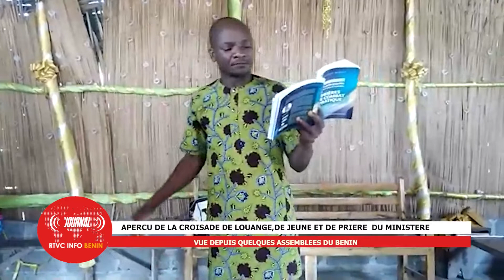RTVC INFO BENIN / LE JOURNAL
RECEVEZ DANS CETTE ÉDITIONS LES NOUVELLES DE LA CMCI BENIN DE SEPTEMBRE ET OCTOBRE- NOVEMBRE 2022